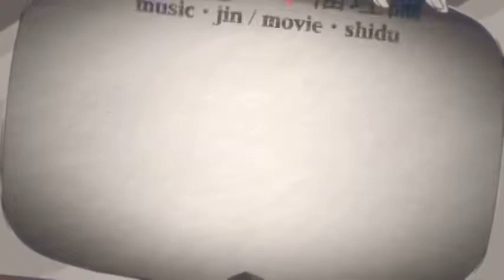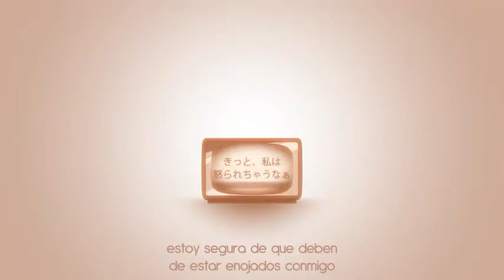(IA) - Ayano no Koufuku Riron Sub Español